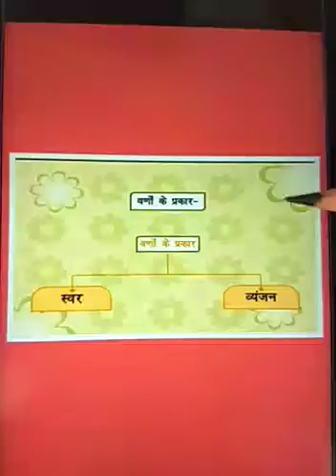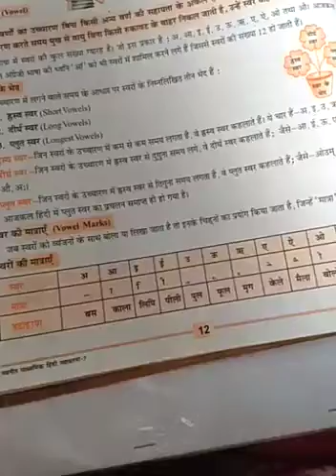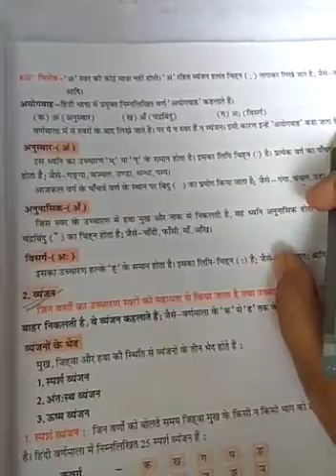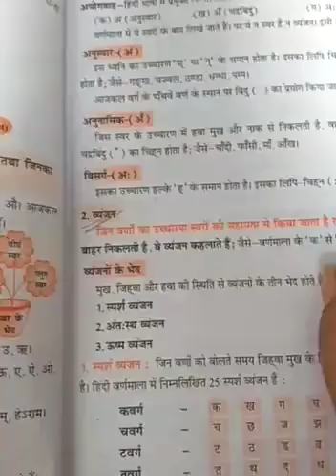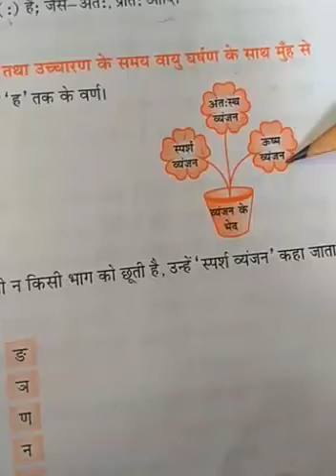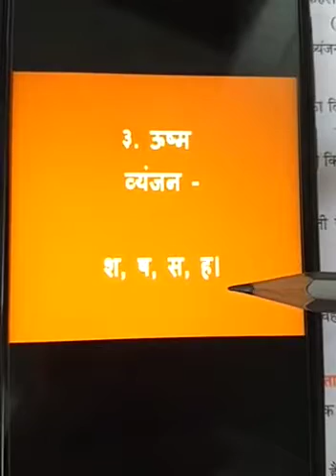Class 7 Hindi Grammar Chapter-2 (part-2)